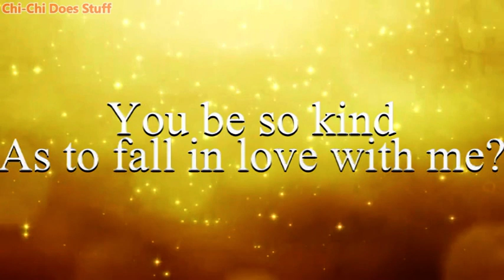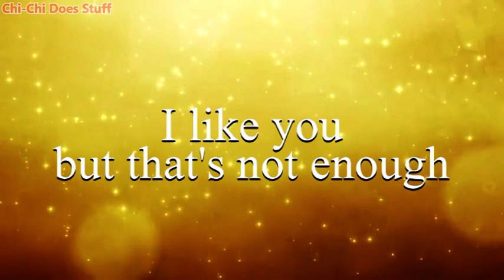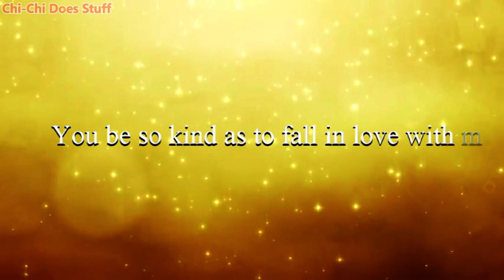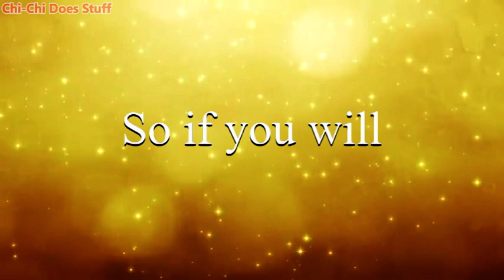Emily Sharland - Would You Be So Kind (Vocal cover)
Happy birthday Nanna! You've been so supportive of me my whole life, especially when I was really little. I wanted to do something special for you so I'm facing my fear and uploading a song cover to YouTube. I could never do it before because whenever I listened to it, I cringed, even though I knew it wasn't that bad. I hope you enjoy it.